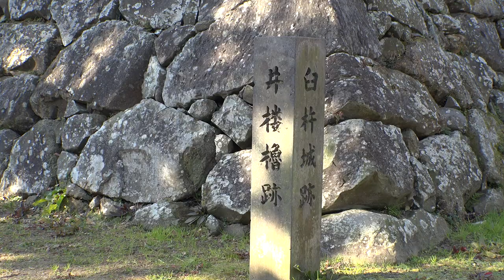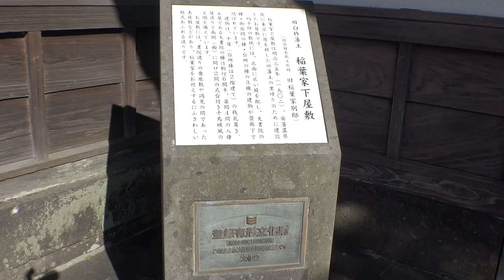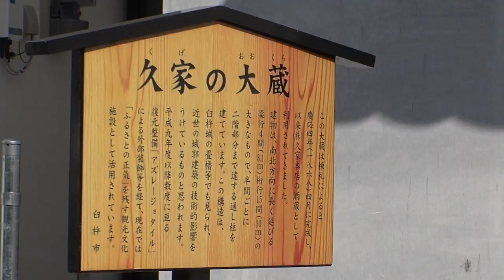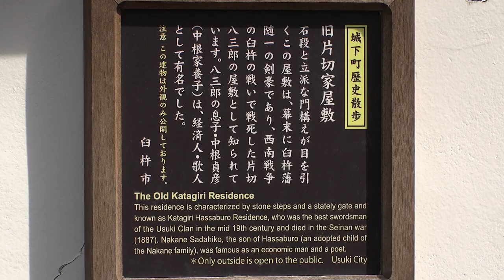Usuki City Townscape Guide (Nioza, Machi Hacchou)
‹臼杵市内街並みガイド(二王座･町八丁).英語版› (説明)　　　　　　　　　　　　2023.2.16.

Hello everyone, my name is Sasayama, a townscape tourist guide.
Usuki City is located on the east coast of Kyushu, 30 to 40 minutes from Beppu, Oita by expressway.
It is also a day trip destination from Kagoshima and Miyazaki.

　We are currently in the Usuki City Tourism Exchange Plaza.
Everything you need for sightseeing in Usuki is here.
If you come to Usuki, please stop by here first.

After leaving the Plaza, there are 4 more places to visit today.
This is the Usuki Castle Site.
This is the castle built by Otomo Sorin.

The rock surface is Aso's fused tuff.

This is a picture of the castle at the beginning of the Meiji era.
Cherry blossom trees are planted all along the castle.
Surrounded by the sea on three sides, it was an excellent defensive position.

This is the very eye of a gun.

This is a tower of cherry blossoms.
This is one of the 31 towers.
and it seems that the lord was watching the people's life here.

This is Lord Otomo Sorin.
This is a work by Hinago Jitsuzo.

This is a Frankie cannon. It is called "Kunikuzushi".

Next is the Inaba family residence.
　It was built as a place for the lord to stay when he moved to Tokyo and came back to Usuki during the Meiji Era (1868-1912).
The inside area of the house is about 3305-meter square.
There are a building and a garden, but I would like you to see the garden today.

This is for welcoming guests.

In the year of1600, Lord Inaba entered from Gifu.
　It's been here for 270 years.
It was used as a ryotei restaurant until the Heisei era.

they made sure to have two places to go out.

this is the kitchen, where they used to build the fire.

With the clean water, there must be about 50 fish in there.

This is the office of the Townscape guide.

The next stop is Nogami Yaeko Literature Memorial Museum.
This is the Hamamachi area where Kuge no Okura is located.

Here, in 1885, 132 years ago, Nogami Yaeko was born.
She lived here in Usuki until she was 15 years old.
After that, she went to Tokyo to work as an author.

In her work, “Cobalt Blue”, it depicts a story about Sorin, a Christian.
This is Otomo Sorin in his youth.
It's been said that this is the only place
azulejos in Japan.

Next, we will go to the historical road of Nioza.

This road was the main road to the castle during the reign of Sorin and the Edo period
The size and location have hardly changed at all.

This is Katagiri Hachisaburo's house.
He was active in the battle of 1877.

That was where he rests.
If you go up a little and look from the second-floor window, you can see a different atmosphere.

Usukine ware has been both porcelain and pottery throughout history.
Toasting with local sake has become a much more widespread custom.

This is yellow rice cooked with beech nuts.
This is called kayaku, which is like kenchin soup.
　Yellow rice and kayaku are local dishes.
The other dishes are original here.

Please come to Usuki!